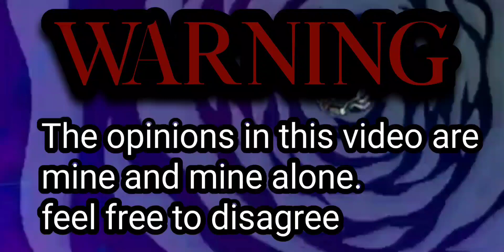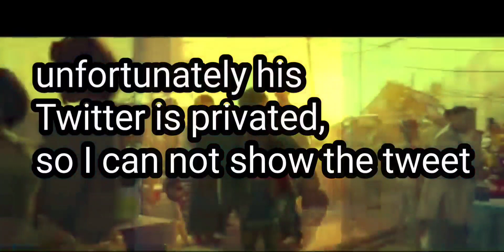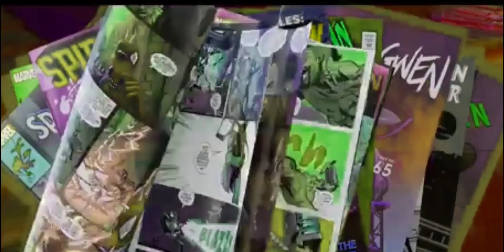SPIDERVERSE 2 is just ok (rant)